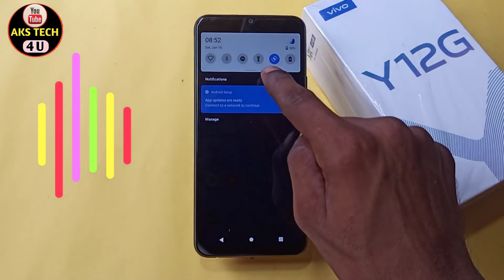HOW to Take Screenshot in Vivo Y12G | Vivo Y12G में 5 अनोखे तरिके Screenshot लेने के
Hello friends
HOW to Take Screenshot in Vivo Y12G | Vivo Y12G में 5 अनोखे तरिके  Screenshot लेने के |  @AKS TECH4U

Poco M3.

Samsung M32.